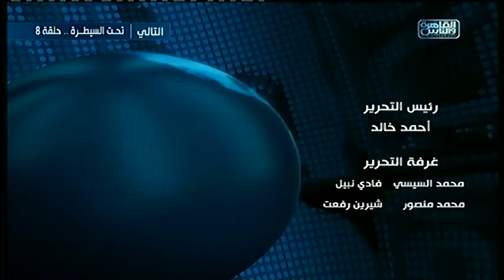نشرة السابعة من القاهرة والناس 29 مارس